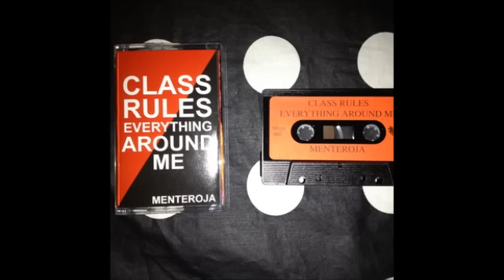Menteroja - Class Rules